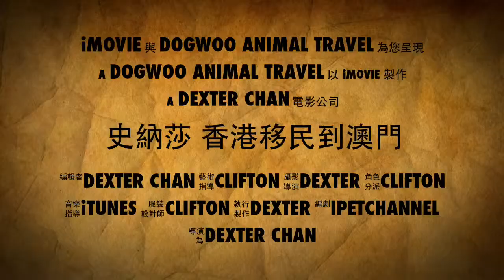Animal Travel : Schnauzer from hong kong go to macau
QQ : 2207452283 ( 請注明寵物移民，我才會加您 )